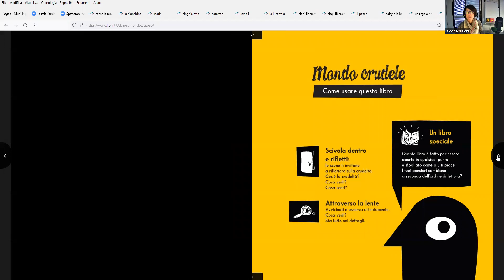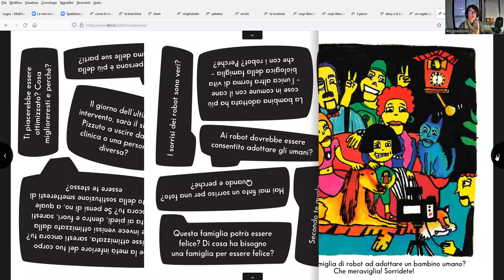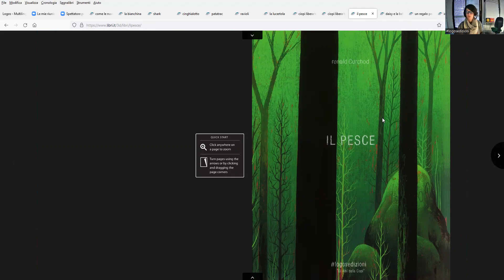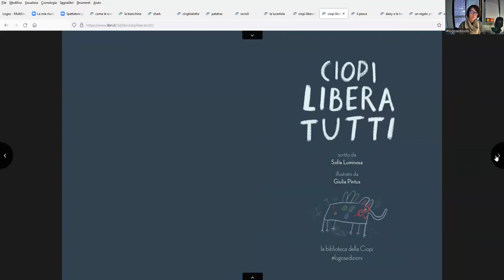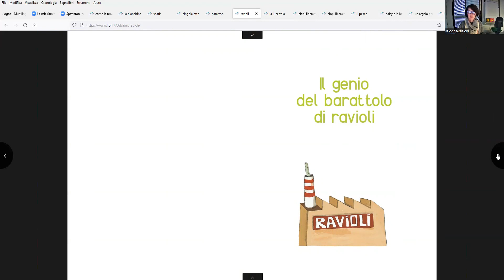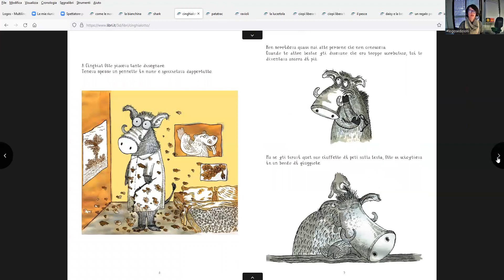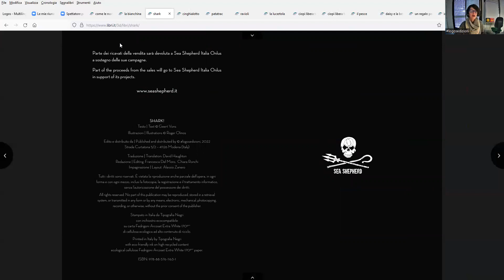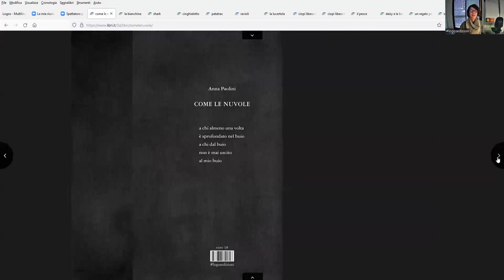ANTEPRIMA logosedizioni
La presentazione delle novità logosedizioni di marzo e aprile 2022